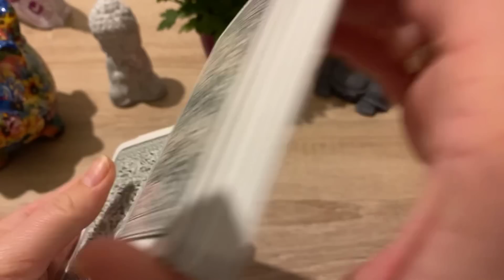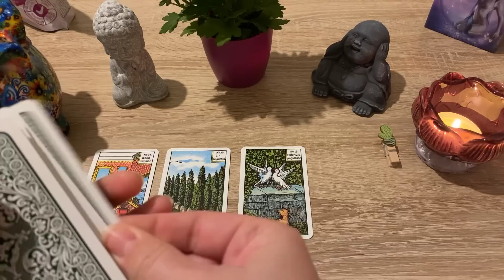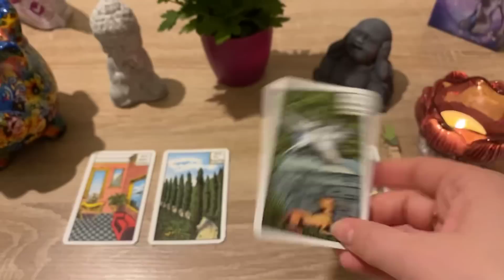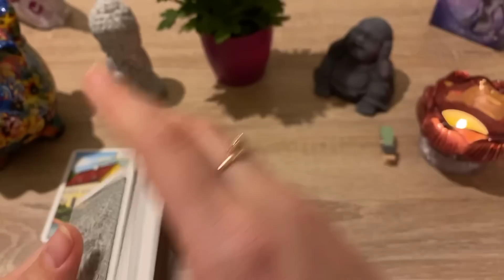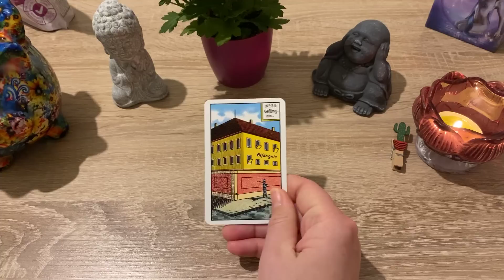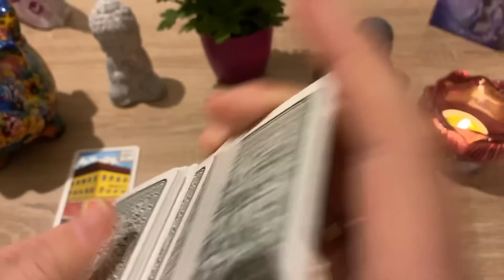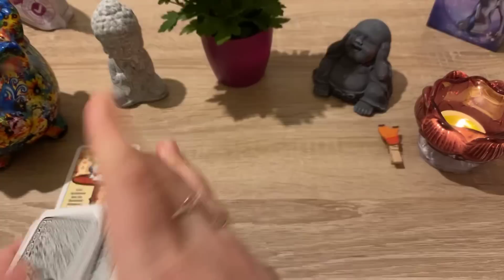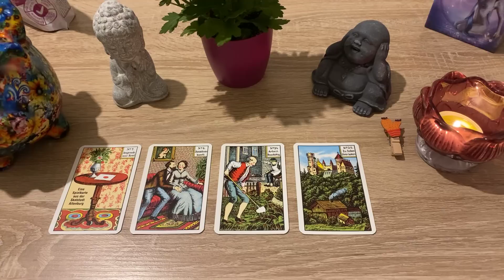СВЕДЁТ ЛИ ВАС ЕЩЁ СУДЬБА?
● Все собранные средства идут на развитие канала и благотворительность!
● СБЕРБАНК(России) -- 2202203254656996 карта мир моего мужа, Владимир Николаевич А , в комментариях к платежу пишите дарение либо оставляйте поле без комментария.

🌟Тайм коды
Вступление - 0:00
Позиция  1 - 2:55
Позиция  2 - 8:07
Позиция  3 - 11:31
Позиция  4 - 17:07